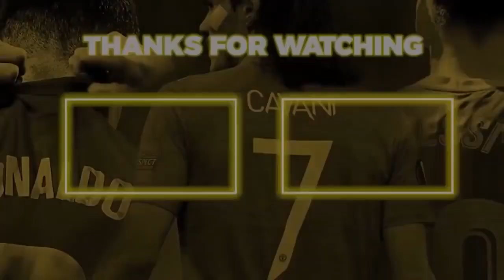DIKETAWAIN SAMA MAGUIRE 😂 Lihat Kebodohan Yang Dilakukan Varane & Alex Telles Di Laga Vs Arsenal